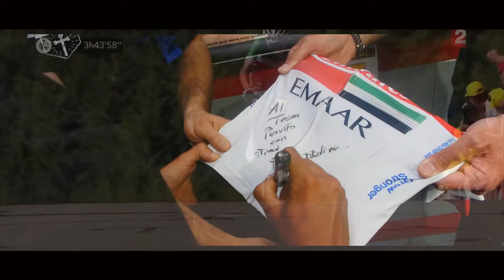Fabio Aru Visita il Nostro Store | Peruffo Cicli